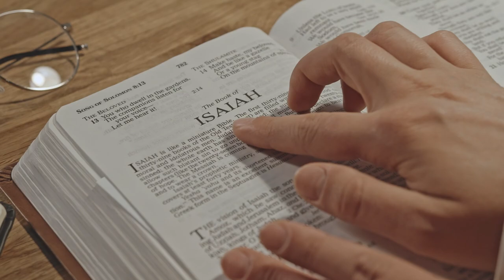Why Being Too Nice in Business Can Actually Hurt Your Bottom Line!